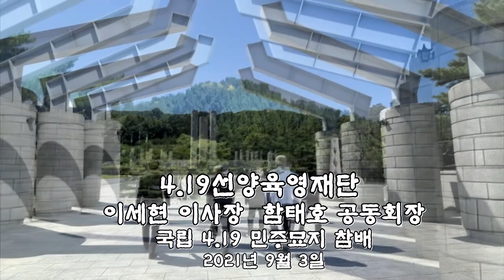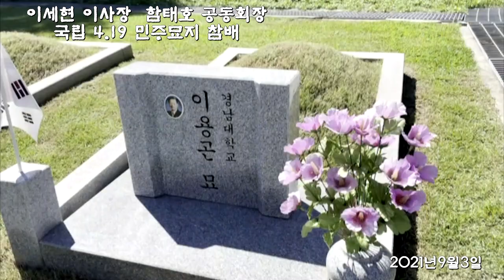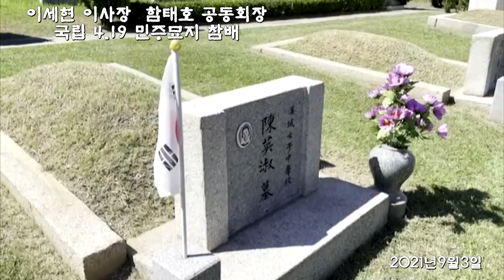(재단법인) 4.19 선양육영재단 이세현 이사장 함태호 공동회장 국립4.19민주묘지 참배 2021.9.3.